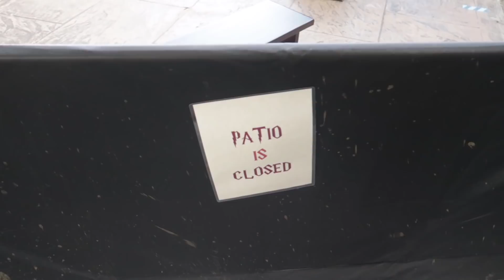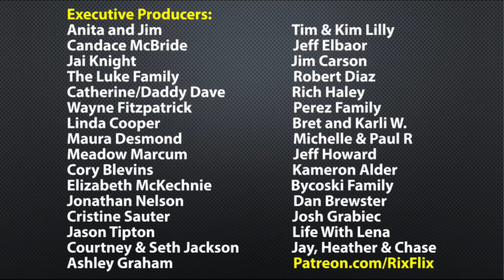WOW! VelociCoaster Testing at Universal's Islands of Adventure...Multiple Views Throughout The Park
What's Happening at Universal's Islands of Adventure...VelociCoaster Testing!...